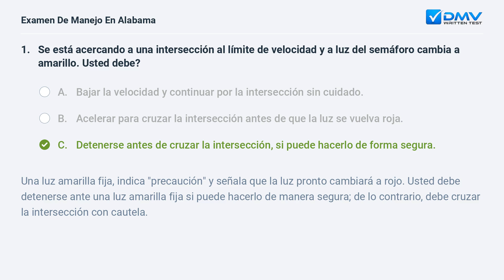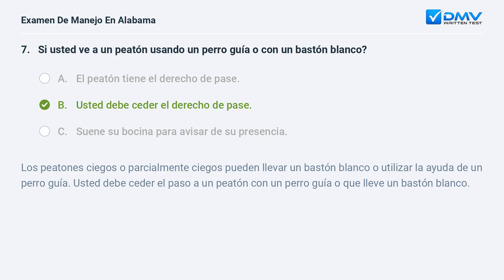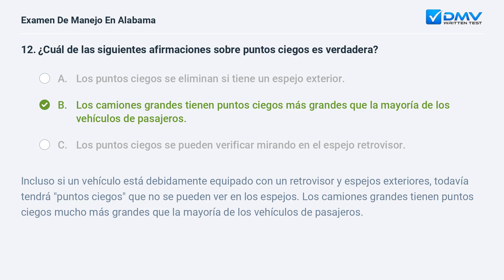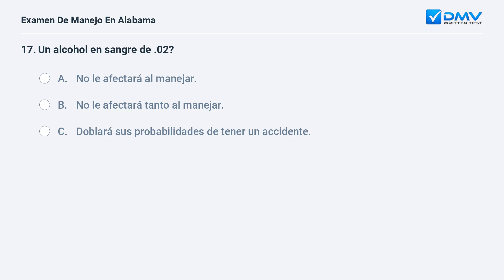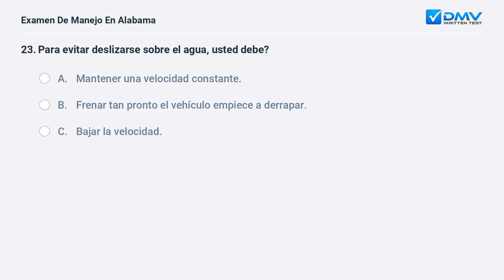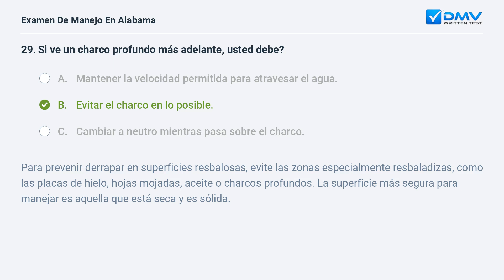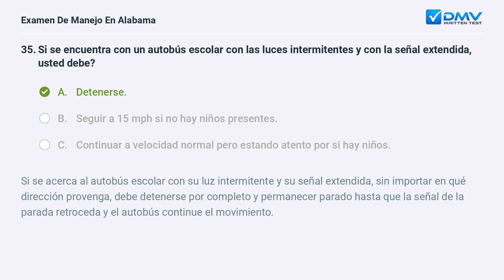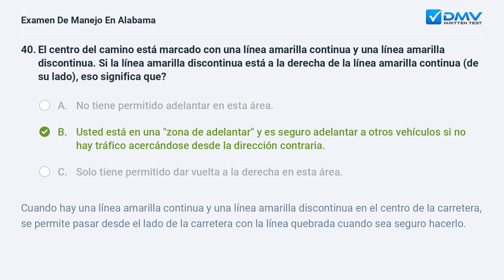2024 Alabama Prueba Escrita del DMV #1. Preguntas y Respuestas en Español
Domine Su Prueba De Manejo de Alabama de 2024 En su Primer Intento. 100 % gratis. 99% de tasa de éxito. ¡Practique ahora! Preguntas y Respuestas Reales de su DMV local.

Introducción: 00:00
Pregunta 1:  00:07
Pregunta 2:  01:07
Pregunta 3:  02:03
Pregunta 4:  03:07
Pregunta 5:  03:35
Pregunta 6:  04:20
Pregunta 7:  05:16
Pregunta 8:  05:59
Pregunta 9:  06:51
Pregunta 10:  08:05
Pregunta 11:  08:49
Pregunta 12:  09:31
Pregunta 13:  10:30
Pregunta 14:  11:32
Pregunta 15:  12:27
Pregunta 16:  13:15
Pregunta 17:  14:09
Pregunta 18:  14:43
Pregunta 19:  15:39
Pregunta 20:  16:29
Pregunta 21:  17:19
Pregunta 22:  17:55
Pregunta 23:  18:46
Pregunta 24:  19:33
Pregunta 25:  20:09
Pregunta 26:  20:50
Pregunta 27:  21:33
Pregunta 28:  22:10
Pregunta 29:  22:49
Pregunta 30:  23:35
Pregunta 31:  24:26
Pregunta 32:  25:26
Pregunta 33:  26:04
Pregunta 34:  26:53
Pregunta 35:  27:33
Pregunta 36:  28:21
Pregunta 37:  29:04
Pregunta 38:  29:51
Pregunta 39:  30:34
Pregunta 40:  31:16